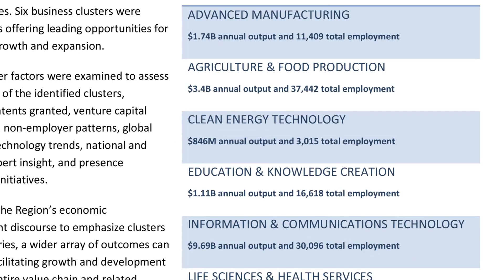Advantage You - Western Health Advantage.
A Healthy Advantage...
...Created by health care professionals
...Access to quality doctors and hospitals
...Choices and flexibility
...We put the "person" in personal